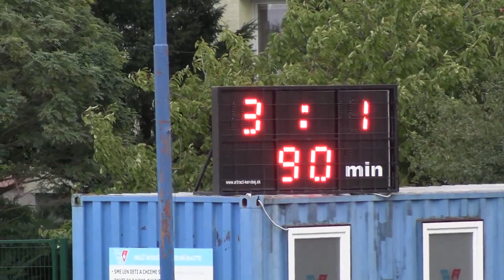6 Vajnory - NŠK 1922 BRATISLAVA B 3-1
FK Vajnory – NŠK 1922 Bratislava B 3-1 (1-1)
06.kolo, VI. liga muži S6A BFZ, ihrisko ŠK Vajnory, 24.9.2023
góly:
0-1 0:04:32 Pavol Kriš
1-1 0:09:41 Lukáš Zeman
2-1 0:58:18 Lukáš Zeman
3-1 1:33:06 Matej Vanko (11m)